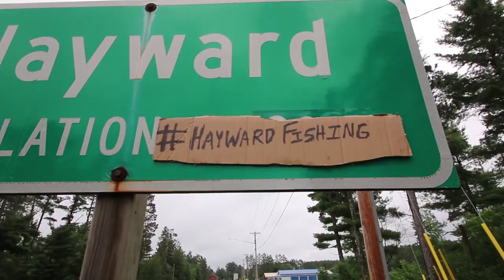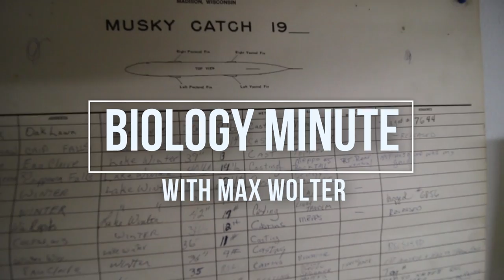Walleye Fishing "Power Slip Bobbers" - Hayward, Wisconsin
Power Slip Bobber Walleye Fishing

Mid-summer walleye fishing is a game of constant movement. Constantly hunting schools of nomadic fish which move in and out of structure is the norm. Getting in front of these fish quickly is key. There are a variety of presentations that work this time of year but none more effective than a leech on a slip bobber. How do you fish slip bobbers quickly to get in front of active fish? Let the sonar do the work and don't slow down until you find them. Power fishing slip bobbers is unbelievably efficient when picking apart schools of walleyes midsummer.

Today Caleb from Ramer Small Engine and Powersports joins Tom in search of walleyes on Round Lake near Hayward, Wisconsin. Round Lake is known as a pleasure boating lake. Realistically it is one of the best fisheries in the area.  Clear water, a variety of structure and big fish of all species make Round Lake a must for anglers and vacationers visiting the area!

FOLLOW TOM EVERYWHERE!